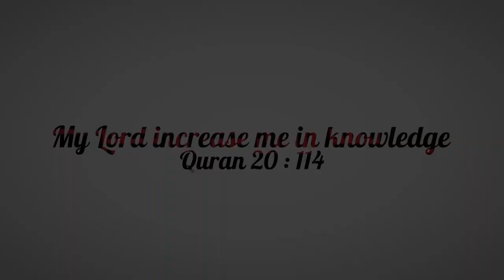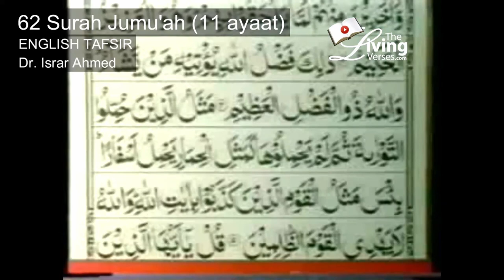Quran Ch 62 Friday (Surah Jummah) English translation by Dr. Israr Ahmed